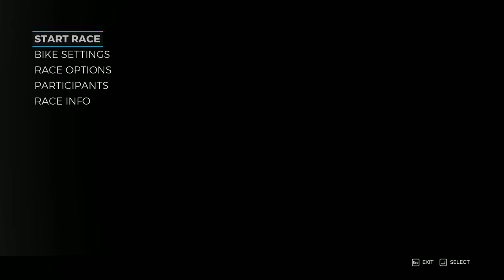YAMAHA R25 VS KAWASAKI ZX10R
Spec :
▪Processor Vishera fx-6300
▪VGA Nvidia GTX 750 ti
▪RAM 8GB
▪Webcam Logitech C525
▪Record Geforce Experience Shadowplay
▪Software Editing Adobe Premiere Pro CC